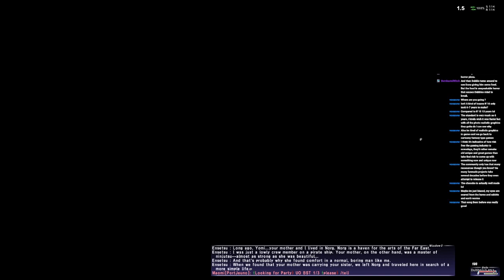HorizonXI THE ADVENTURE! (stream 16)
I learn the way of the ninja.